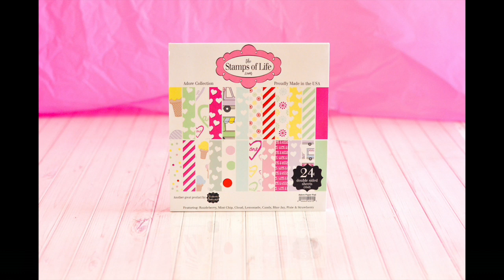The Stamps of Life at Scrapbook Expo Chantilly, VA. June 21-22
The Stamps of Life will be at the Stamp & Scrapbook Expo in  Chantilly, Virginia on Friday and Saturday June 21-22.
Stephanie is teaching a very fun class both days, you'll learn a lot of terrific card making ideas and get an awesome swag bag too!
Sorry about the sound, we had some technical problems.